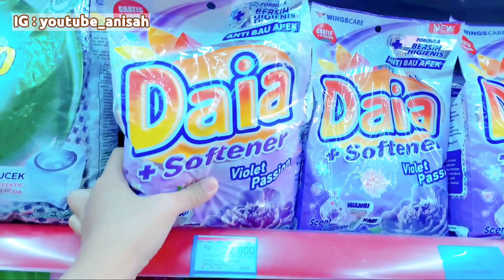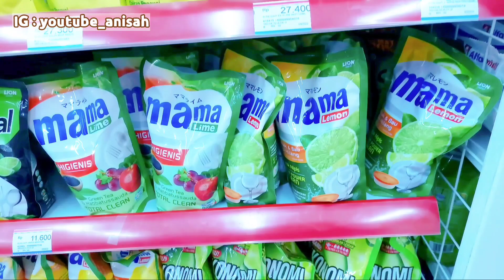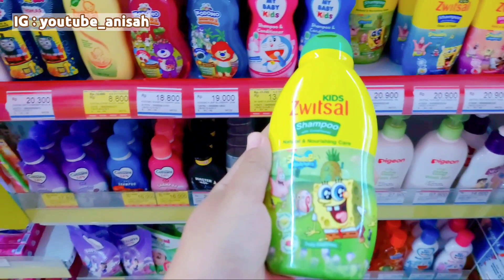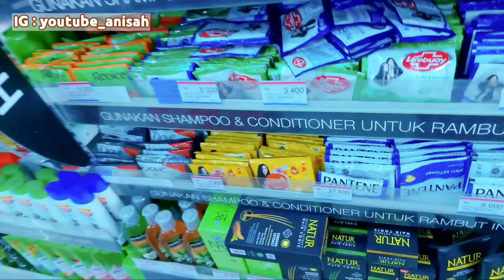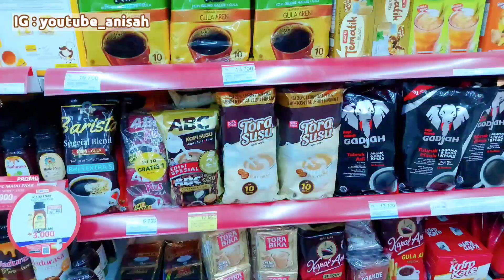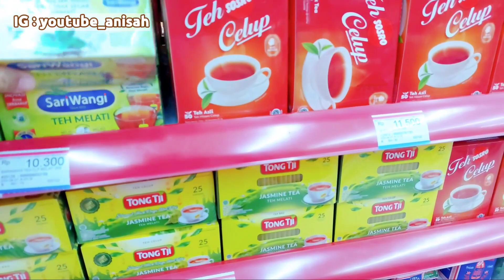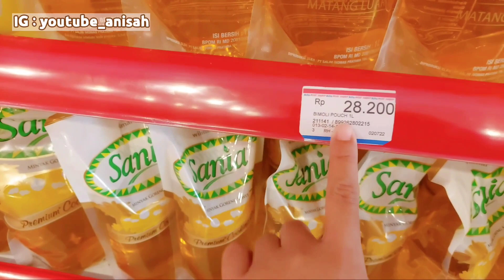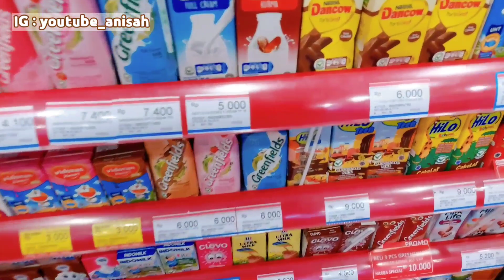BELANJA BULANAN JULI 2022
Kali ini aku share vidio belanja bulanan juli 2022, grocery shopping kali ini tetep susai budget di saat kebutuhan pangan makin melambung tinggi, simak vlog belanja bulanan aku sampai akhir ya

Just info :
Camera vidio : Samsung Galaxy A52
Edit vidio        : Kinemaster
Thumbnail      : Pixellab